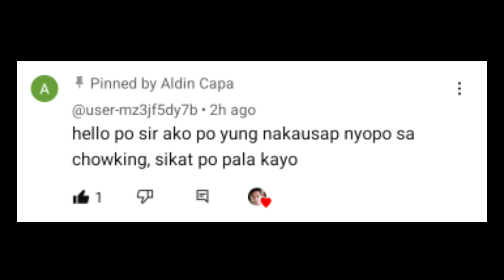SIGNS NA MAHINA ANG NO CONTACT RULE MO SA LALAKI | Aldin Capa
SIGNS NA MAHINA ANG NO CONTACT RULE MO SA LALAKI